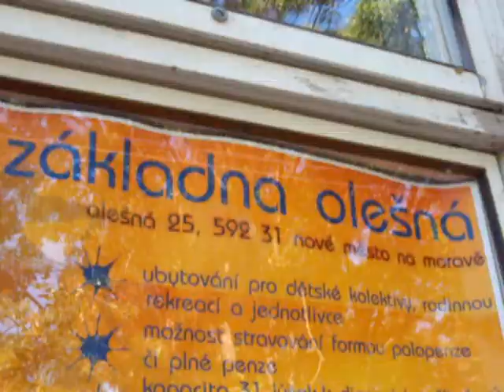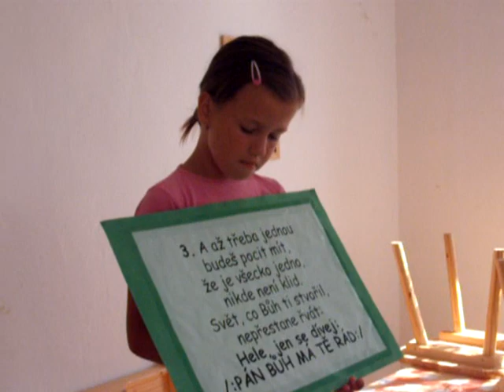Olešná 2009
Letní tábor Cesou necestou s Mojžíšem, tentokrát v Olešné na Vysočině ... Opět kouzelný zážitek ... :)